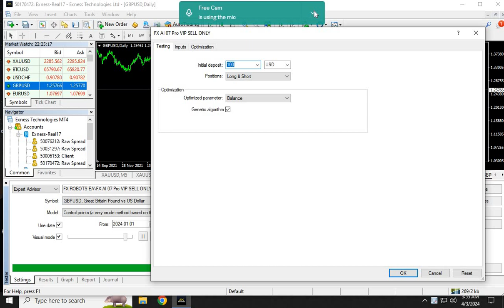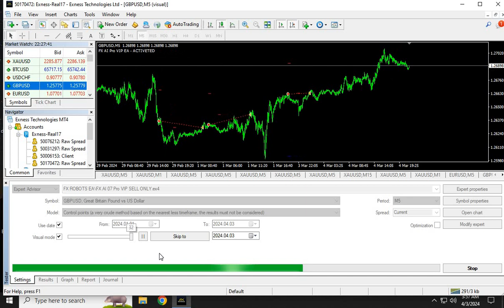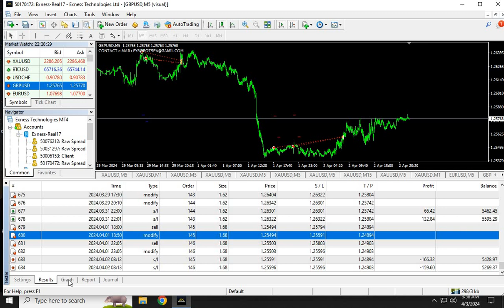FOREX NEVER LOSE AUTO TRADE BOT 2024 "FX AI 07 Pro VIP SELL ONLY" CONTACT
Minimum start trade balance : 100
pair GBPUSD only
Monthly profit 40% to 100%
Max DD 25%
Fixed Stop Loss and Fixed Take Profit and safe profit Trailing Stop